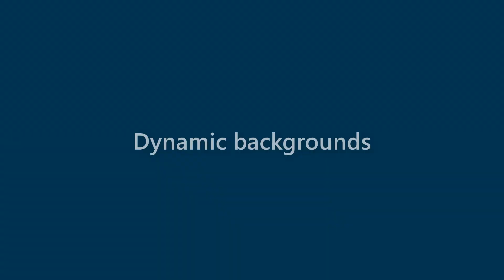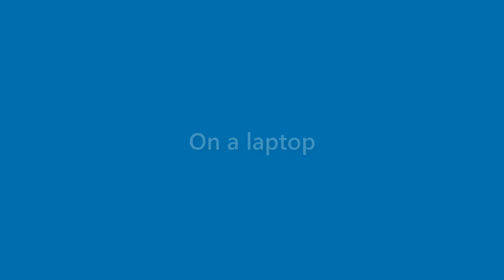Willard Hoover - appearance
Name Look - Willard Hoover - appearance. In this video we present "Willard Hoover" name look and feel in various scenarios.
This video will cover:
How does "Willard Hoover" look as a personal letterhead?
How does "Willard Hoover" look on a business card?
How does "Willard Hoover" look on a computer/laptop screen?
How does "Willard Hoover" look with different background colors?
How does "Willard Hoover" look with various fonts?